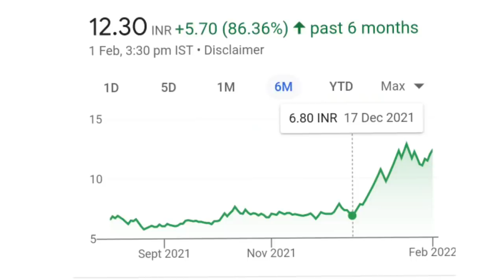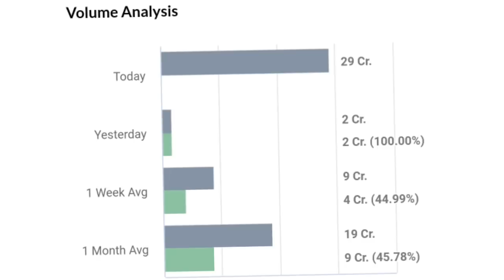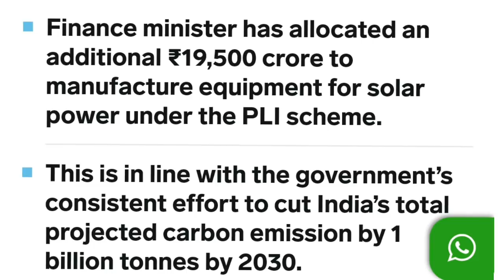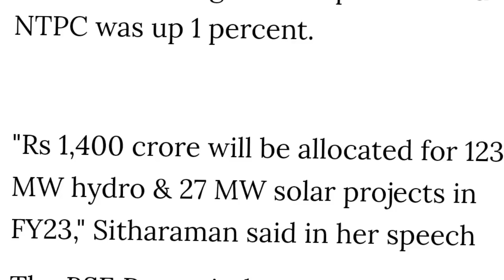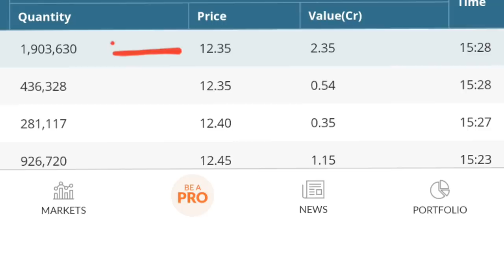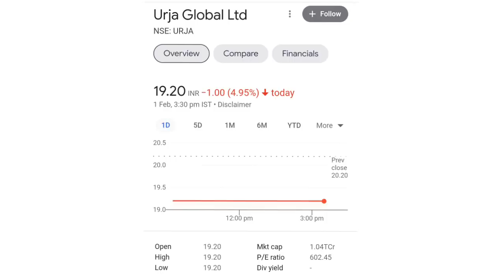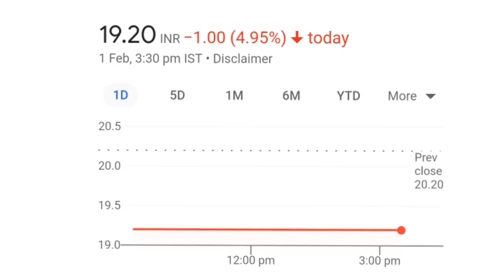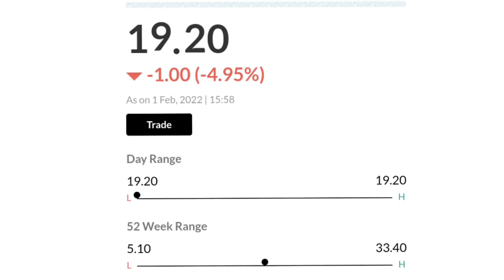suzlon energy latest news l suzlon energy q3 results l urja global latest news l suzlon energy stock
online kamai